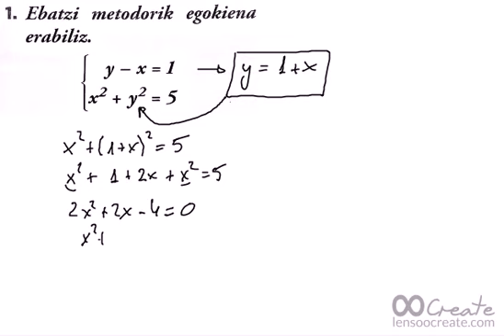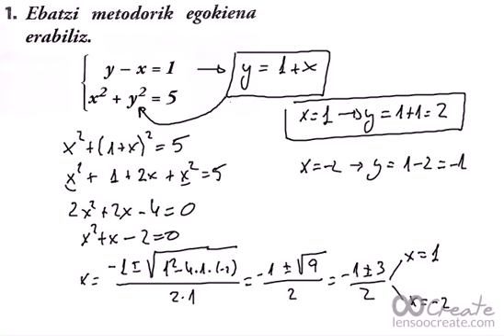4DBH, Ekuazio ez linealen sistemak I